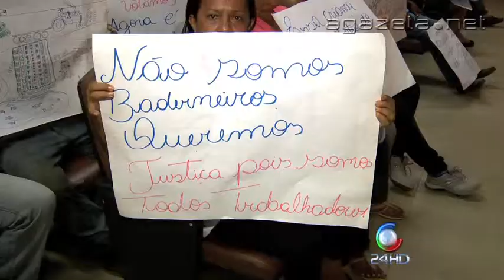Sem Terra ALEAC 15